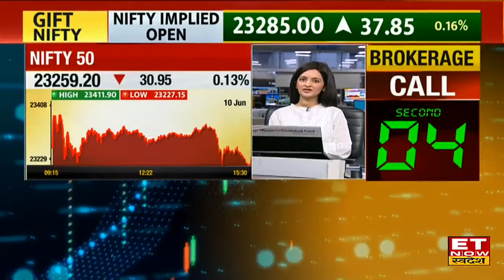Share Market में खबरों के दम पर Indigo, Vodafone समेत इन शेयरों में दिखेगा एक्शन? | Stocks to Watch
Stocks to Watch 11 June : Share Market में खबरों के दम पर Vodafone Idea, Indigo समेत कहां दिखेगा जोरदार एक्शन, देखें नाम | ETNS